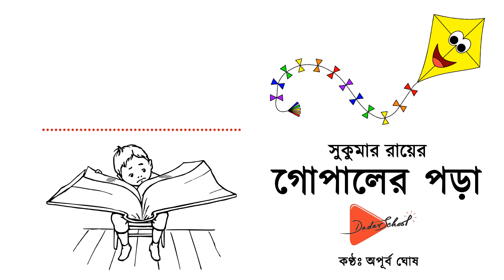গোপালের পড়া - সুকুমার রায় (Gopal Er Pora - Sukumar Ray)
The Bangla story "Gopal Er Pora"(গোপালের পড়া) by legendary Sukumar Ray is represented in the form of audio book. Definitely a pleasant listening for all the Bengali people.

Reader - Apurba Ghosh

Sukumar Ray was born in 30 October 1887 and died in 10 September 1923. He was a Bengali poet, story writer, and editor from the Indian subcontinent, who is remembered mainly for his writings for the children. He was the son of children's story writer Upendrakishore Ray, the father of filmmaker Satyajit Ray and grandfather of filmmaker Sandip Ray. His creations such as the collection of poems Abol Tabol, novella HaJaBaRaLa, short story collection Pagla Dashu and play Chalachittachanchari are the pure jewels of Bengali literature. More than 80 years after his death, Ray remains one of the most popular of children's writers in Bengali literature.